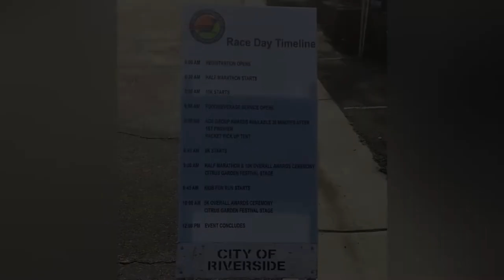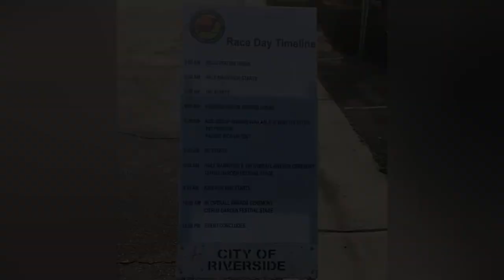2022 Citrus Heritage Run Half Marathon (Full Course)｜Treadmill Running Scenery & Music (Virtual Run)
2022 Citrus Heritage Run Half Marathon (Full Course)｜Treadmill Running Scenery & Music (Virtual Run)｜January 8 , 2022

Hello Friends! Welcome to KCW Running!

KCW Running is dedicated to all runners near and far, supporters, and viewers. Your encouragement is the success of this running channel.

Wish you all the best!  Have a wonderful day!